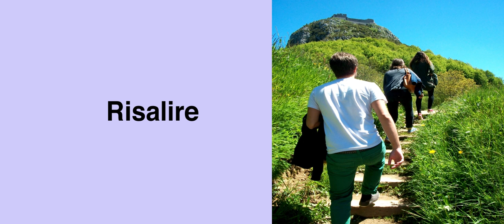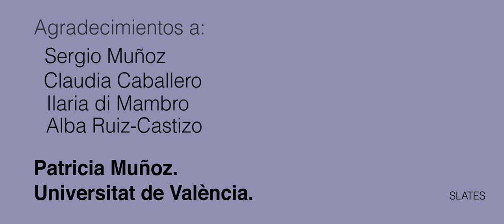il prefisso Ri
Analis grammaticale dell'uso del presfisso RI della lingua italiana e paragone con altre lingue